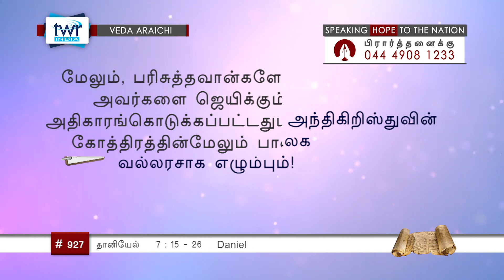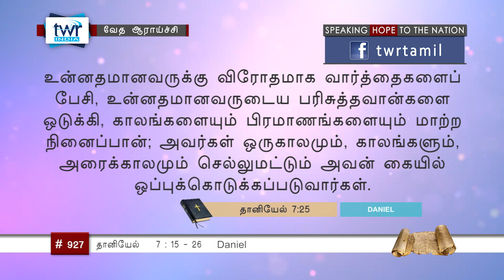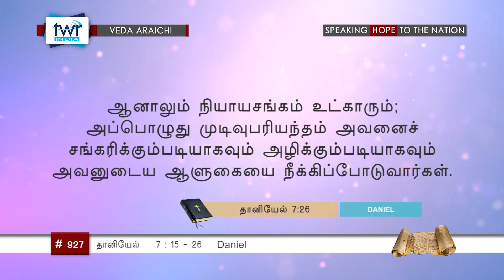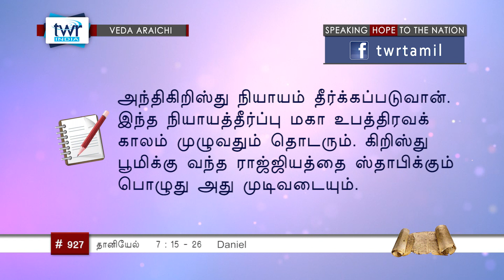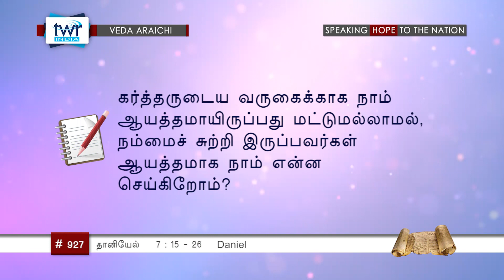TTB தானியேல் 7:15-26 (#0927) Daniel Tamil Bible Study